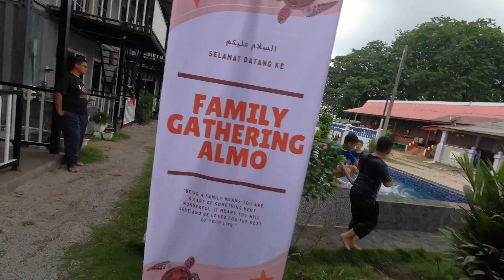ALMO Gathering (23 Ogos 2022)